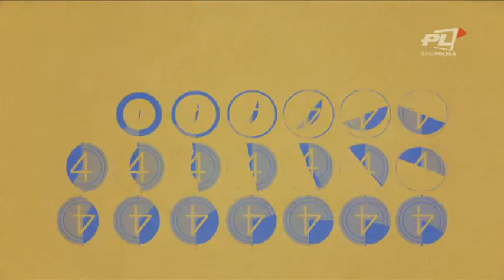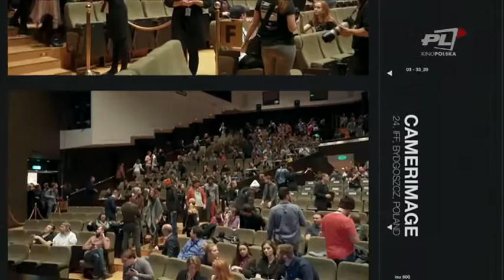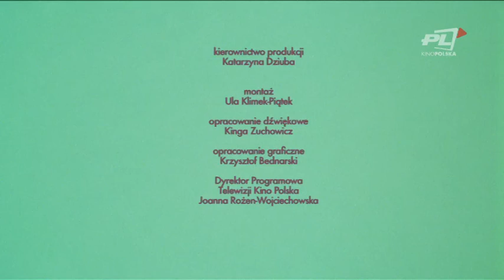Powidoki z Camerimage: Michael Apted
Co mają ze sobą wspólnego James Bond i Krzysztof Kieślowski? Jak się okazuje, łączą ich kobiety, a konkretniej sposób ich przedstawiania w kinie. Kamera polskiego reżysera skupiała uwagę na kobietach, wnikliwie przyglądała się ich historiom i emocjom. Podobnie kamera Michaela Apteda, reżysera filmu "Świat to za mało", jednej ze sztandarowych części przygód agenta Jej Królewskiej Mości. To właśnie ten obraz wniósł do serii powiem świeżości i zmienił sposób przedstawienia kobiet, na czym Aptedowi zależało najbardziej. Jak ten doceniany twórca postrzega zmiany zachodzące w przemyśle filmowym i jak wspomina Krzysztofa Kieślowskiego? O to zapytaliśmy go w Bydgoszczy podczas 24. edycji festiwalu Camerimage.